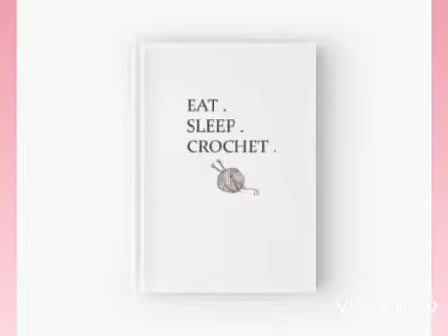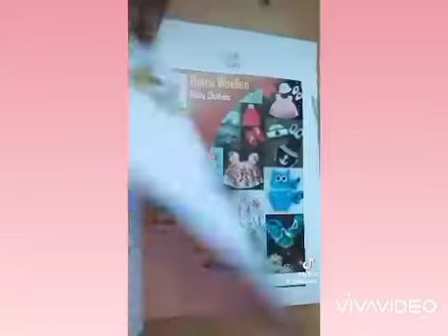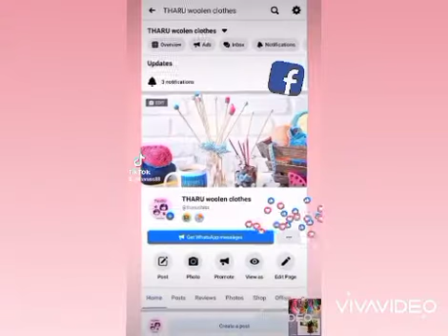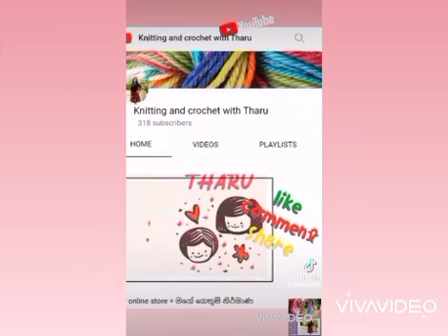සුබ අලුත් අවුරුද්දක් වේවා..❤😘😍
Thank you so much who support me and staying with me.  stay with me for learn more crochet tutorials 😊❤😍😘